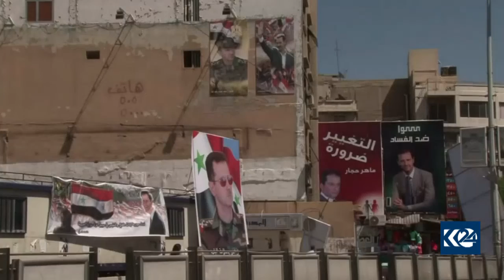Sûriye Mersûma 10'ê bo guhartina demgrafî derdike